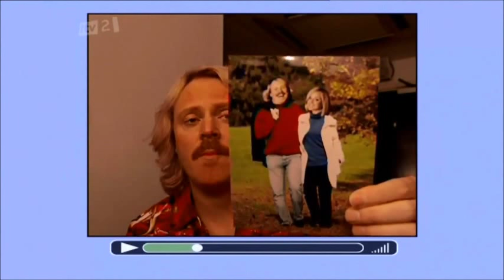Keith talking about his and Fearne's Sex Tape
Keith talking exclusively about the leaking of his sex tape of him and Fearne together ;)